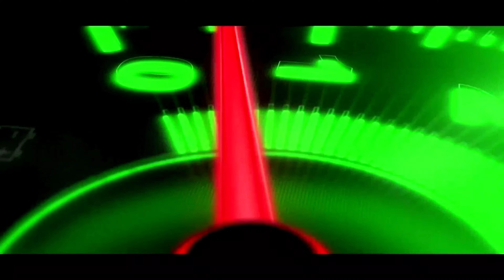Yaaru saami nee?🤨 | Extreme Offroading😍 | Parappathara river❤️| Ns200 | Lifetime Traveller | Tamil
Guys if possible watch this video in full clarity 😄

Keep supporting my channel, more videos yet to come !!😍

Spread Love, Spread Positivity, Spread Happiness. 😄